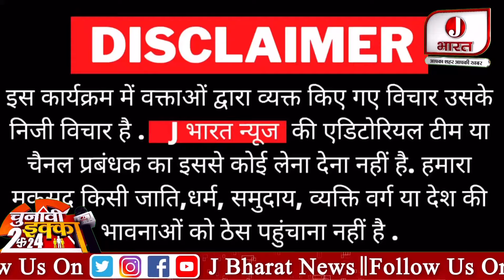Jaunpur: मैं हारा तो यादव हार गया ! बाबू सिंह कुशवाहा यादवों पर भड़के श्याम सिंह यादव ! jaunpur